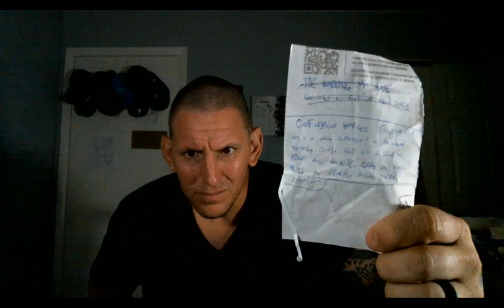HITS PUT ON ME FROM CONFINMENT OFFICERS | CONFINEMENT HITS EXPLAINED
- Shenanigan Squad 55% ||. 55/100 156% 15.6K/10K

Cricket Wireless refer a friend code (We both get 25$ if you use the code)
K7WKW-725-19D

WHITEBOY@LOCKDOWN

Big Matt @whiteboy-lockdown

Coinbase Wallet @WHITEBOYRADIO

Crypto.com Wallet @WHITEBOYLOCKDOWNRADIO

I dont promote prison in anyway these are my personal stories,things i seen, other peoples stories, my opinions, and thoughts of my expierence being incarcerated. I hope through these stories somehow i can educate and help someone. In no way are my videos made in a hurtful or hateful way or intent. The intent of my videos is to keep youth from making the same decisions i did and going the route that i stupidly took. These videos are also made to remind people that have been to these places why exactly not to go back. I hope you see, feel, and understand my videos, message, and sense of humor.

STAY SAFE
STAY OUT
STAY SOLID